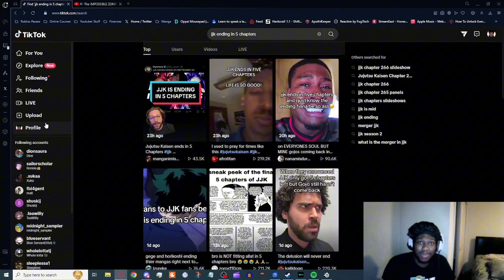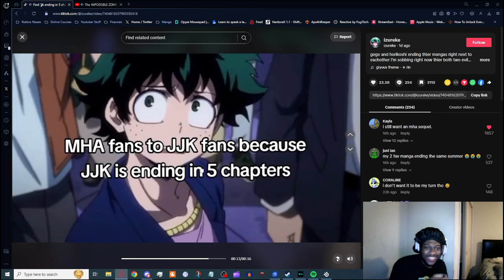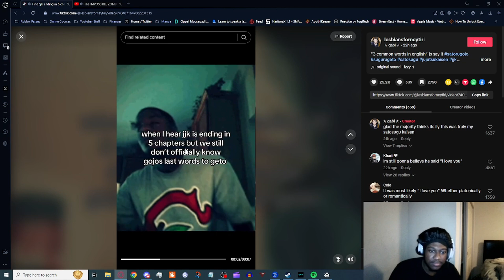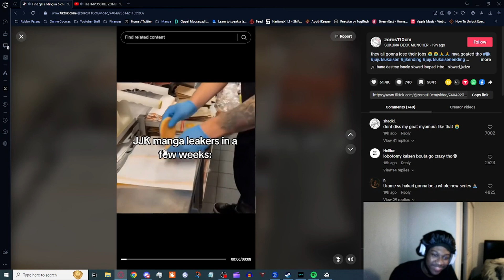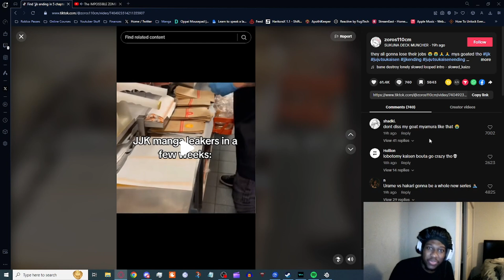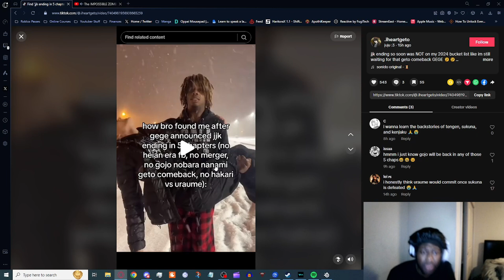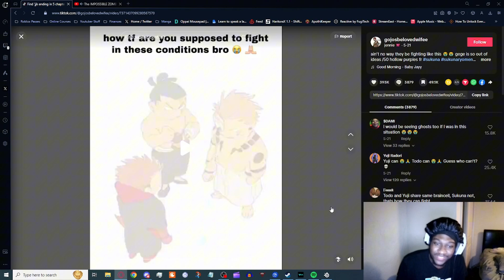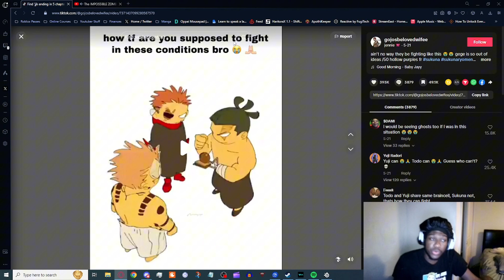JJK TIKTOKS GAVE ME A LOBOTOMY!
If you read this lemme get a "yurrrrr" in the comment section.